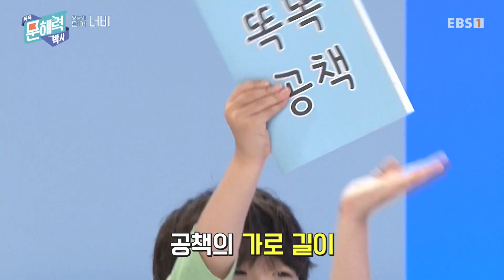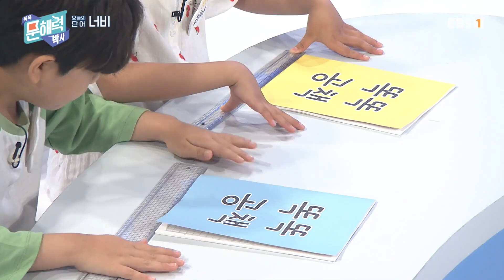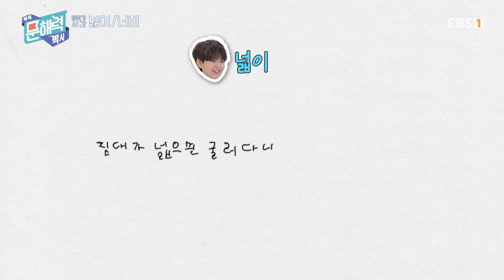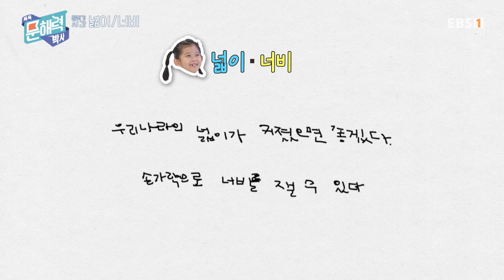똑똑 문해력 박사 - 어휘 편 - 83화 넓이 / 너비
똑똑 선생님과 함께 넓이/ 너비 단어를 배우고 이를 활용해 짧은 글짓기를 해본다.